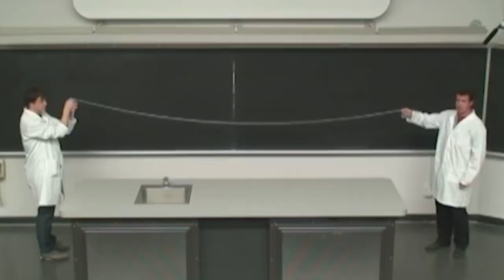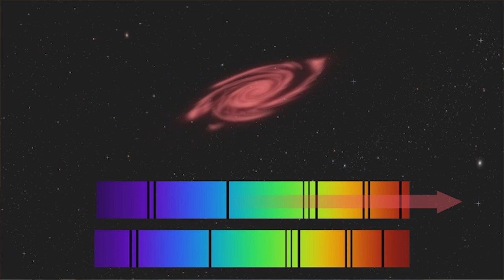Is Time Travel Possible? | Doppler Effect and Time Dilation | 1008 Reasons Tamil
This video is about how waves move around a moving object and what effect it has.

what is space time?
what is time dilation
doppler effect explained